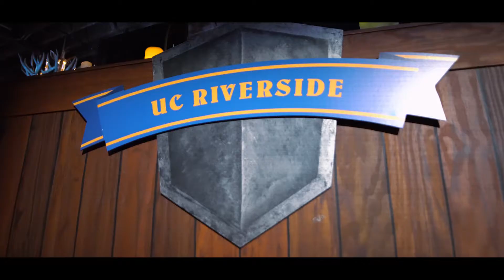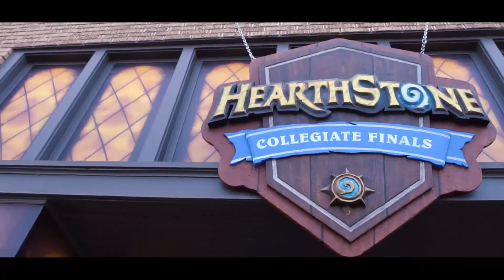Road to Nationals Trailer | HLG | Tespa Collegiate National Championship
⇒Watch this trailer to see a preview of Highlander Gaming's Hearthstone team journey to compete in the Top 8 tournament.

⇒Song: Really Slow Motion & Giant Apes - For Gillian (Epic Dramatic Orchestral)